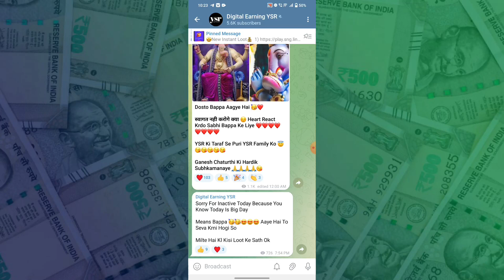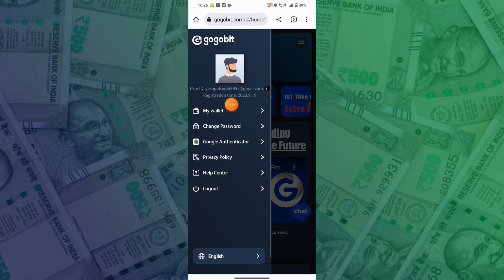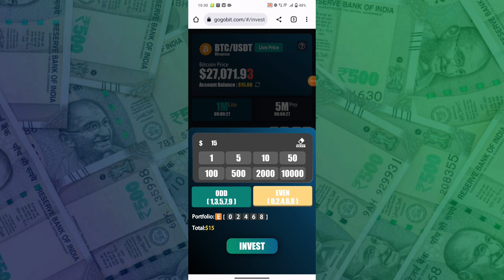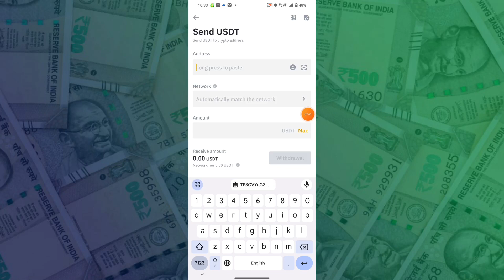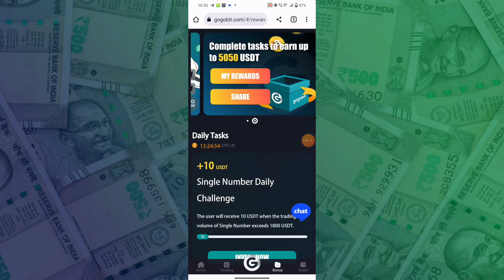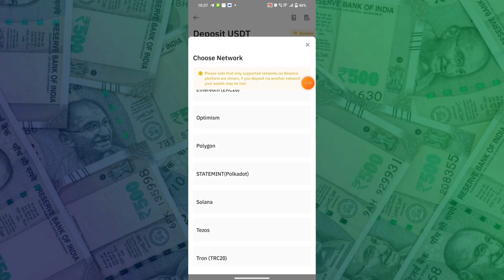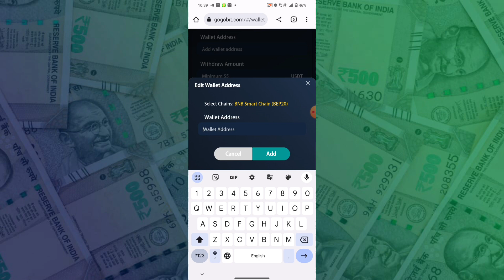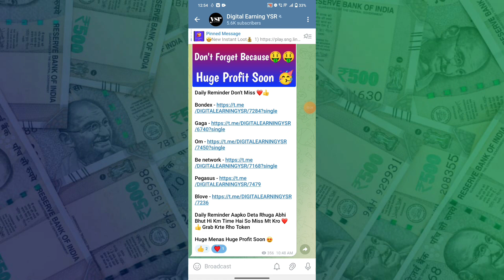New Crypto Loot Today | New Daily Earning Crypto Loot | Earn Daily Cryptocurrency | Best Platform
Must Use Refer Code - u9txz1